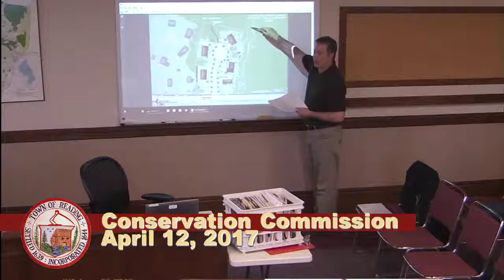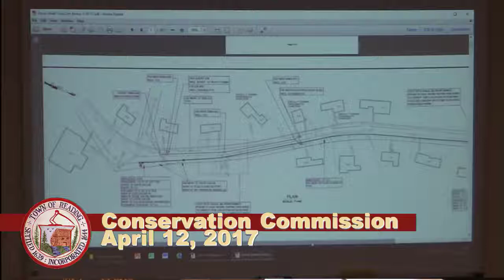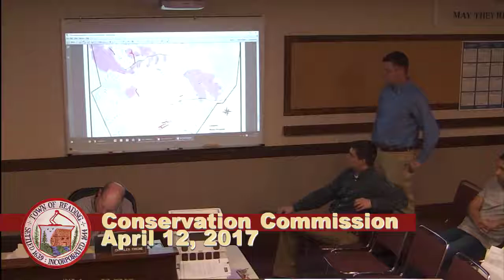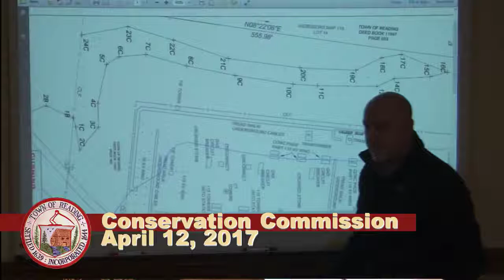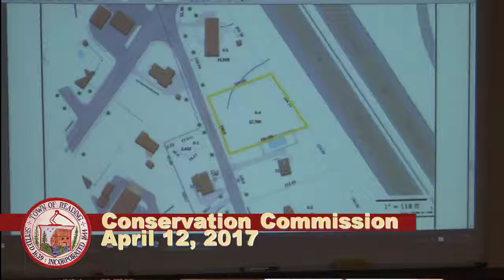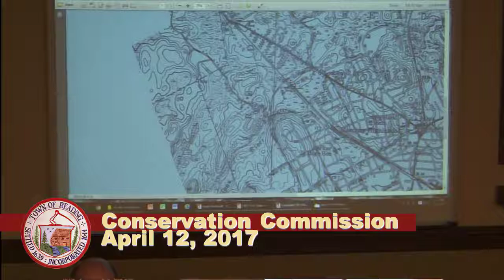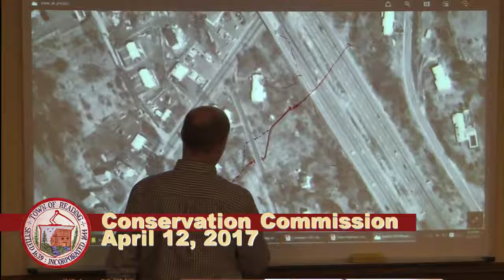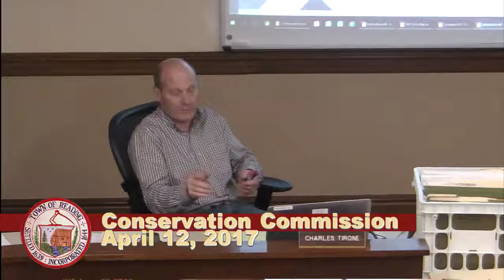Conservation Commission 4-12-2017